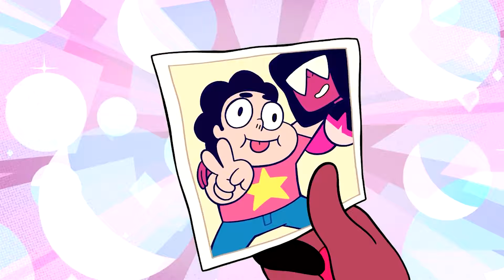Garnet’s Universe: The Hidden Gems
pfp by @HayatoDraws_